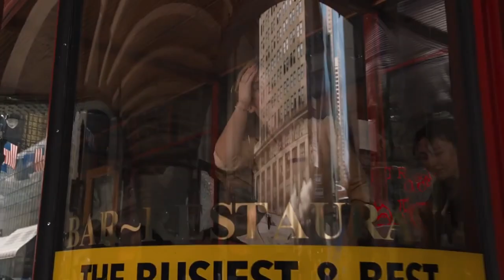Marvel's The Avengers (Transformers: Dark of the Moon Trailer) Trailer Style